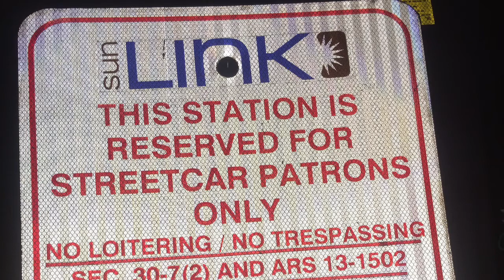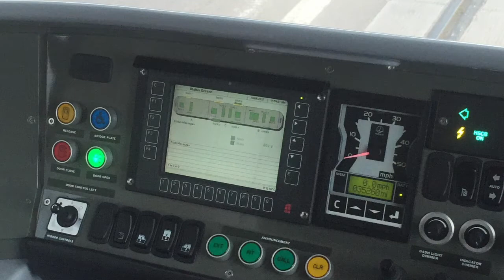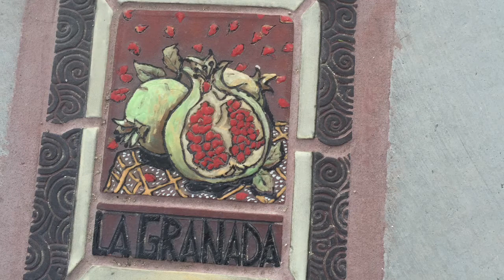Assignment 5 Charlie